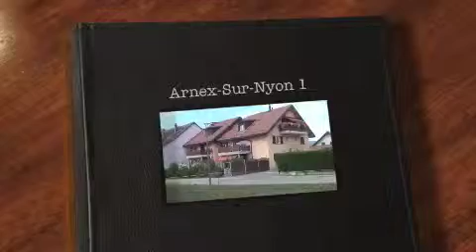Video from My Phone